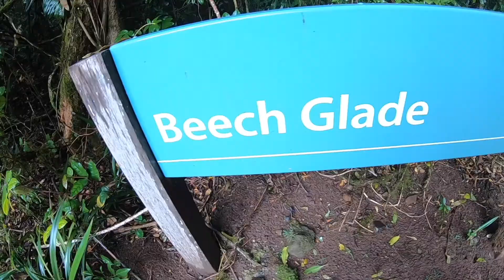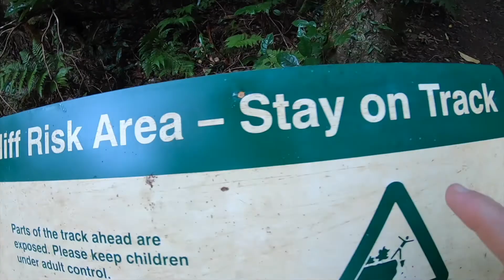Father's Day 2020 border Ranges NP Final Edit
Border Ranges National Park 2020